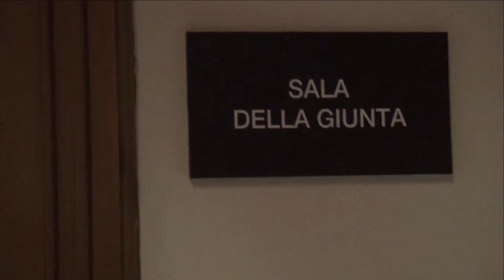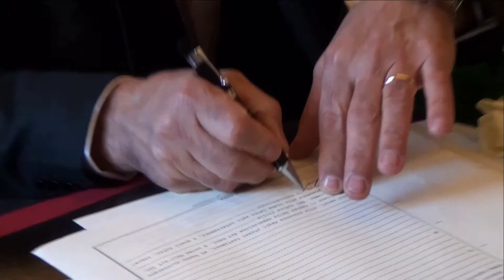cerimonia in comune